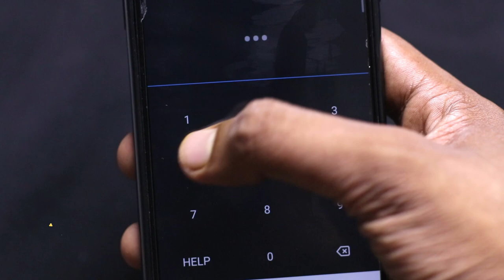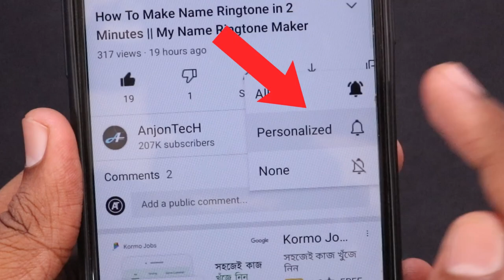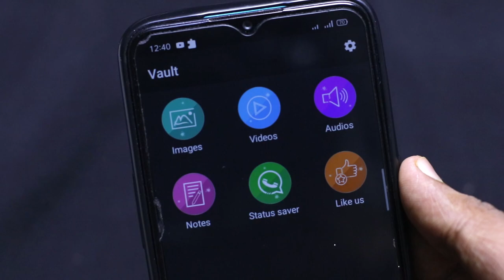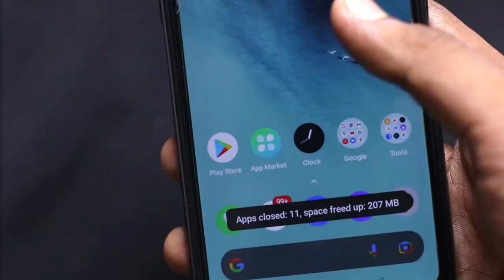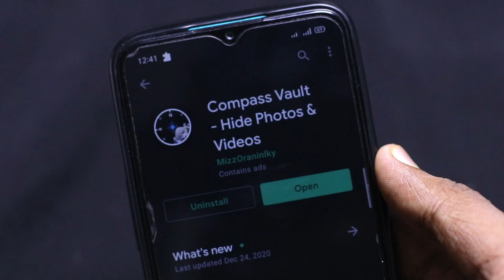শুধু ১ বার টাচ করুন খুলে যাবে | তারপর মজা দেখুন | Best Android Apps 2021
In this video I will share a Best Android Apps 2021. This apps name is Compass apps and vault apps. Compass is a secret vault for gallery photos and videos and music. Now a days All people know about Gallery vault but this App is unique Fornt end display Compass and behind it you can hide all your photos and videos so No One can know you have installed Gallery Vault. You can Hide Photos and Videos and Create Secret notes, New Way to Hide your files and enjoy Images and Videos inside Vault

More Tags:
android apps and tricks
android apps amazing
android apps beebom
android apps best 2020
best android apps camera
best android apps ever,
best android health apps
best android apps Jan 2021
best android apps latest
awesome android apps 2021
awesome apps for android 2021
awesome apps for android
top ten best android apps
top 20 best android apps of 2020